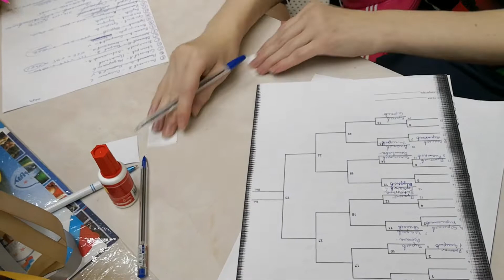Подготовка к Парному турниру Кубок ТТплэй РФ г. Старая Русса